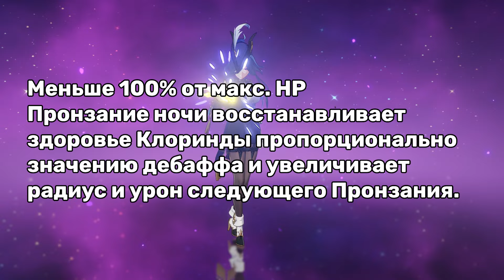Аль-Хайтам или Клоринда? Кого крутить в 4.7? I Genshin Impact